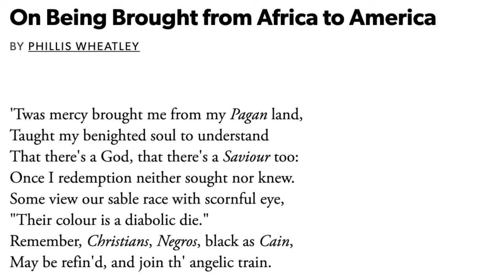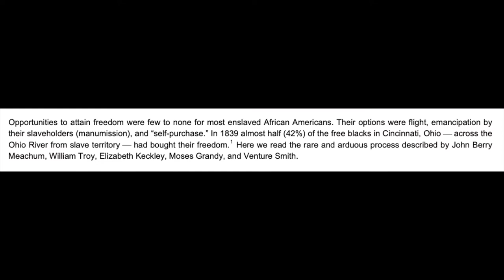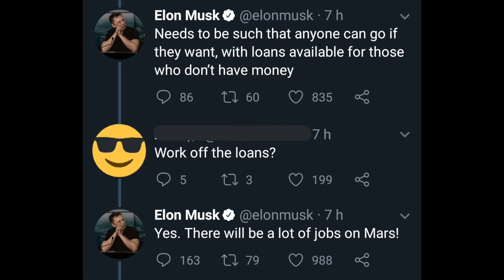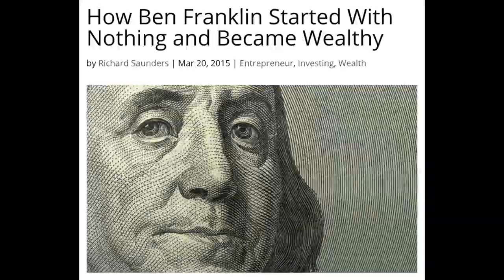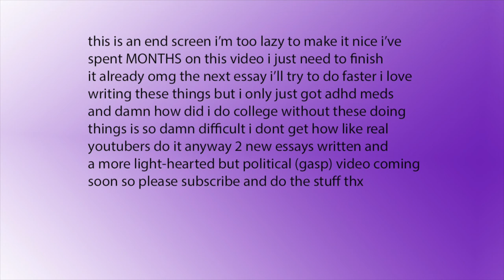Liberty's Kids was a Weird History Show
Captions coming soon!